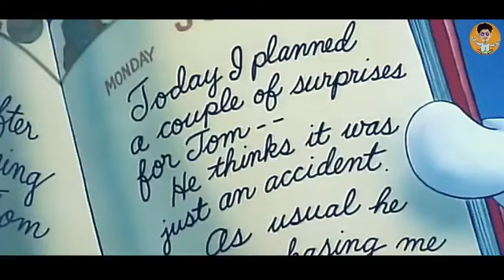HSC EXAM FUNNY SONG 2019 | EXAM DAY FIXD HOYA GACA SAMNA......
EXAM DAY FIXD HOYA GACA SAM

NA | KINTO AMI PAS KORIJ KAMNA

Masti friend

EDITE: R..J..RASAL

apnader jonno abr ekta hsc exam song banaici. doa korben aro jano video banate pari. apnader ke binodon dite amra cesta korbo.